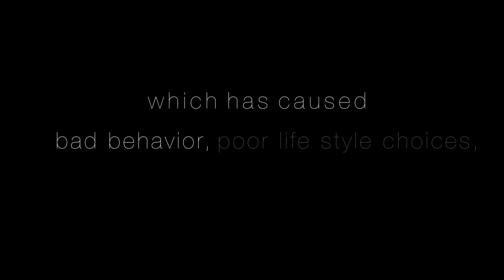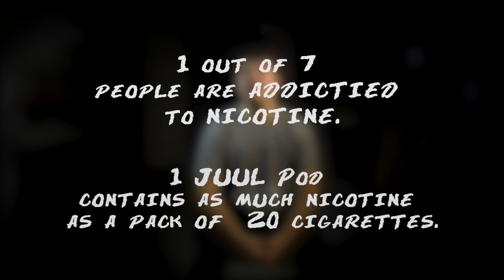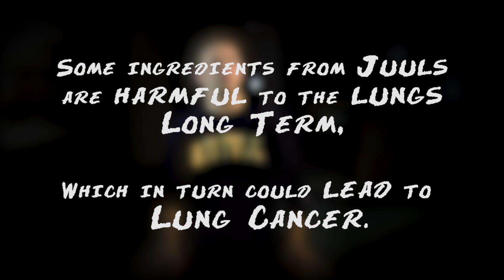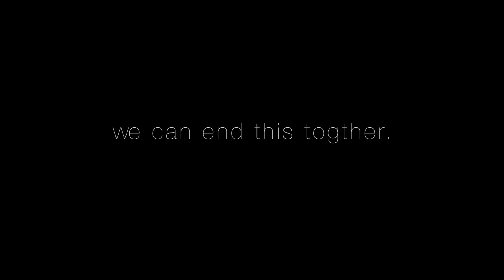"Juuling PSA" | SCCC | Comedy Skit 2019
Since 2015 a new epidemic has reached the millennial population, which has caused bad behavior, poor lifestyle choices, and ultimately denial. This is 2019... this is JUULING in America.

Directed By
Alex Case
Tony Scoleri

Starring
Tony Scoleri
John Case
Raf Garrido
Kenneth De Jesus

Edited By
Alex Case

StopJUULING.org
(not a real website don't look it up)

Class
Electronic Field Production

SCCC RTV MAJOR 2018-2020